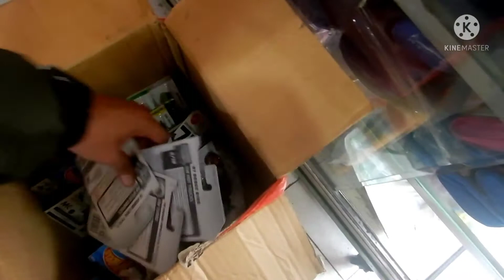HOT DIECAST DALAM KARDUS || 38#VLOGHUNTINGDIECAST 2021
Hunting Diecast memang punya sensasi beda. Pecinta Diecast Gantungan berburu Diecast Gantungan berharap dapat Hot Item di Gantungan Diecast setiap mini market yang disinggahi. Semua Pecinta Diecast tentu senang jika bisa dapat Hot Item atau Diecast Incaran terutama kalau bisa dapat Treasure Hunt Super atau THS di gantungan.